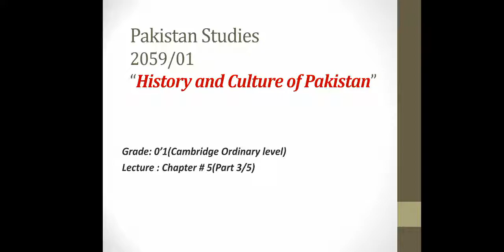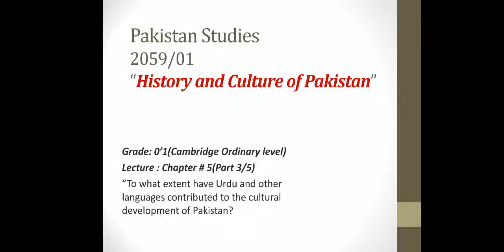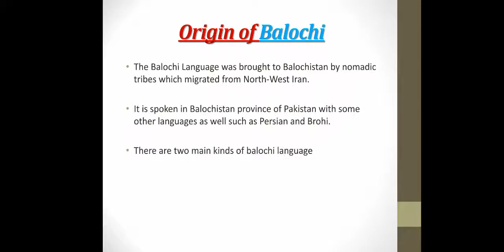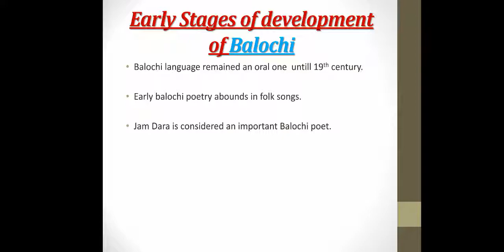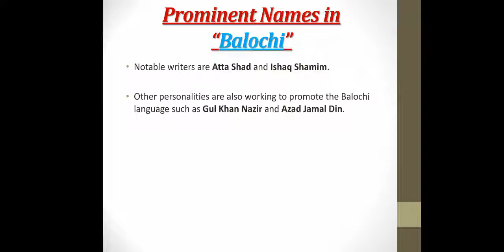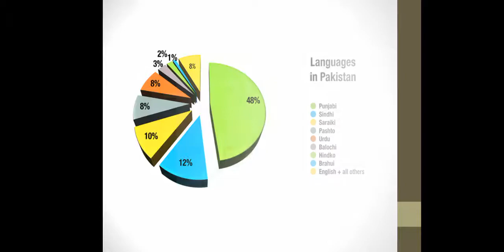History | Ch# 5 | Part: 3 | (Balochi)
Sr O' Level